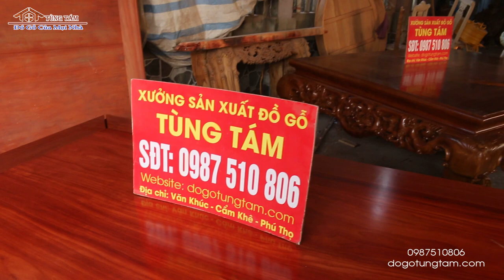✅ Sập Ngồi Gỗ Gụ Ngũ Phúc Tùng Lộc 1m8 2m chị Tập | Lương Sơn - Phú THọ